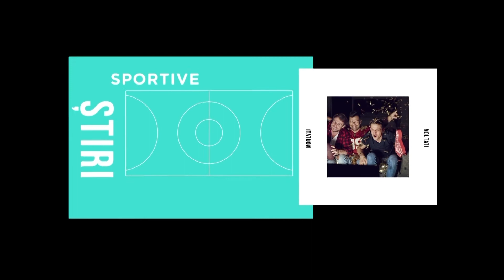Sport Arena - 1 Iunie 2021 | MetropolaTV